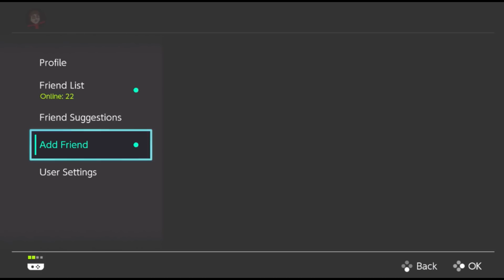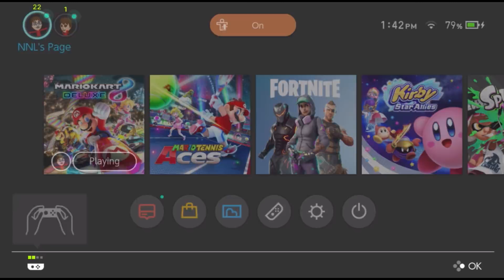Mario Kart 8 Deluxe Fan Lobby! (FT. Leo)